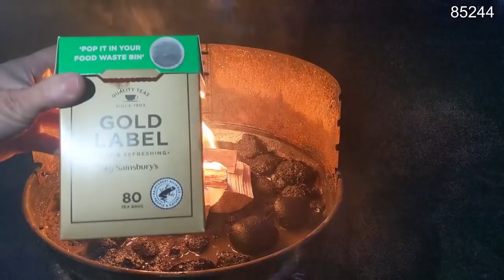【給香港的家書】1月號 ◎另有Patreon聲音版(免費)